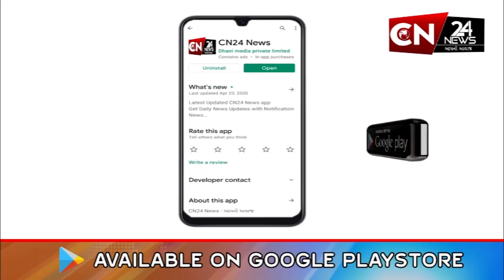ભરૂચ : મીની સોમનાથ “સ્થંભેશ્વર તીર્થ”માં શ્રાવણના સોમવારે છલકાયો ભક્તિ સાગર